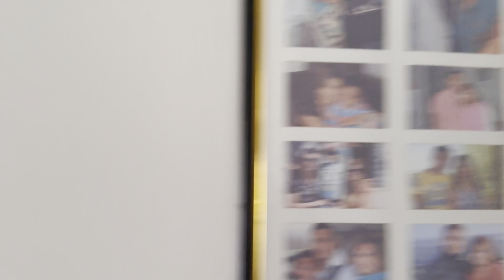Hello Central Coast, Australia ,3 day Durgesh thapaShiva R Thakuri Raz Kshetri